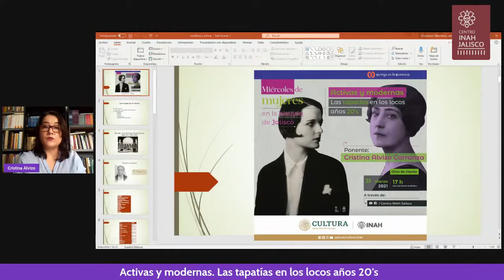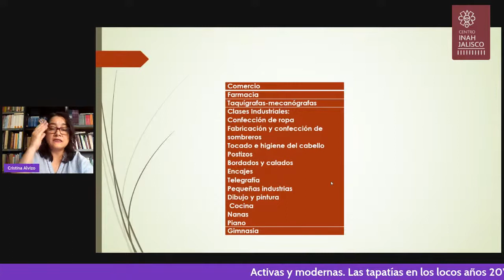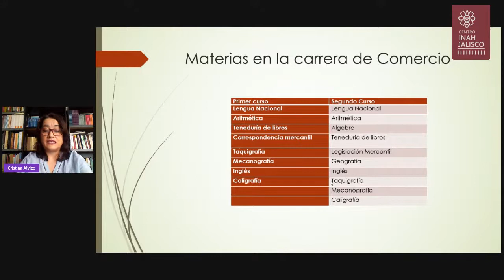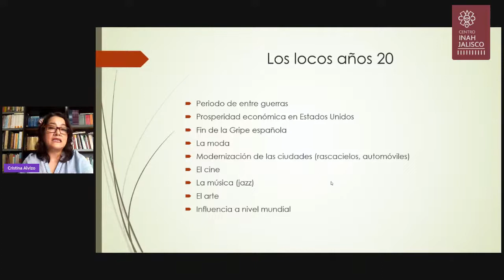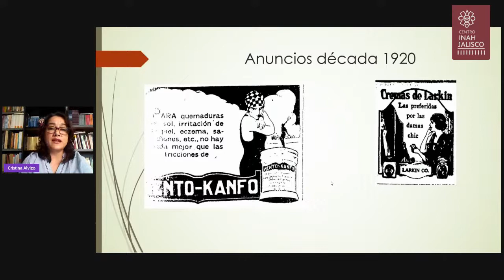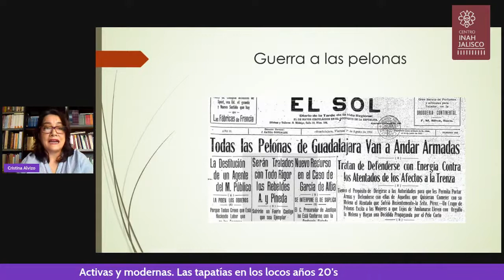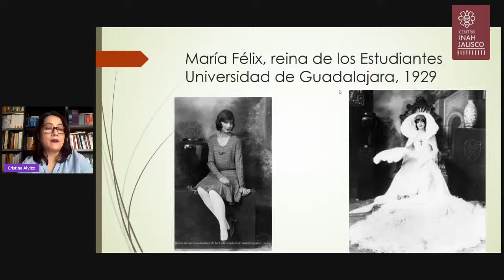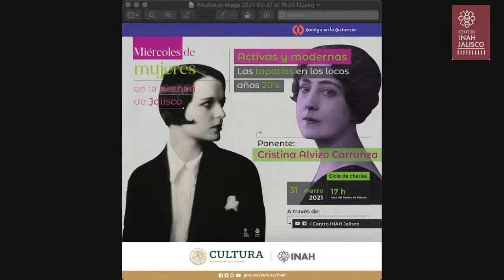Activas y modernas. Las tapatías en los locos años 20's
En este miercolesdemujeresenlahistoriadejalisco la Dra. Cristina Alvizo analiza cómo las tapatías modernas rompieron el orden de género establecido y pusieron en conflicto el modelo abstracto del deber ser que la sociedad les imponía, para en la práctica cumplir con el modelo de la mujer moderna, que les daba más libertad para ejercer sus derechos.